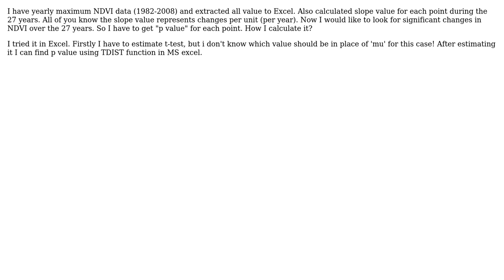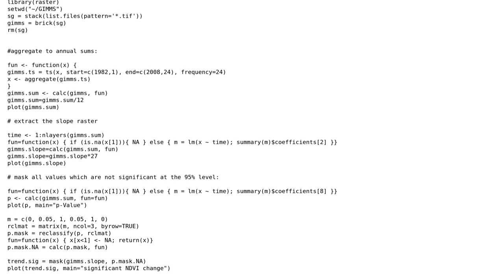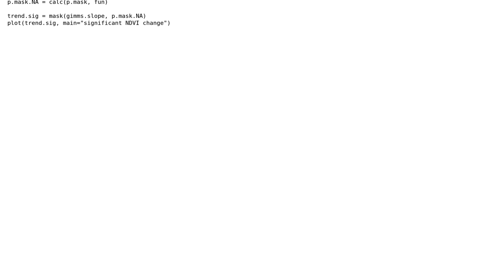GIS: How to get "p value" for time series data to detect significant change?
With thanks & praise to God, and with thanks to the many people who have made this project possible! | Content (except music & images) licensed under CC BY-SA | Music | Images & others | With thanks to user user19516 user Simbamangu user Martin Brandt and the Stack Exchange Network Trademarks are property of their respective owners. You are responsible for your own actions.